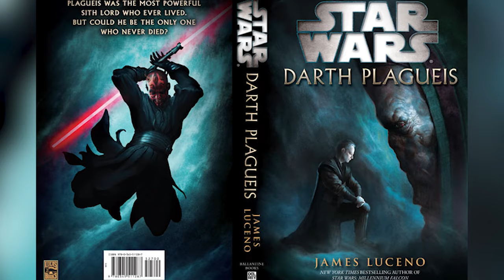¿Podríamos Ver un Enfrentamiento Plagueis VS Yoda en Acolyte 2? PreguntasDelDia Star Wars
Descubre si en realidad el maestro Yoda podría pelear y tener un enfrentamiento algún día en la saga de Star Wars contra Darth Plagueis el sabio, el lord de los Sith que vimos en The Acolyte en una temporada futura. Algo donde hablamos del potencial enfrentamiento de Yoda y Plagueis en The Acolyte. Una historia de las preguntas del día donde contestamos  5 preguntas en el orden siguiente:

0:00 Introducción
1:01 ¿Será Plegueis un enemigo político de los Jedi en esta época?
2:22 ¿Qimir sangró su Kyber por culpa de la corrupción y traición de Vernestra?
4:37 ¿Que Podríamos ver en el Panel de Star Wars en la D23?
6.39 ¿Habrá Clone Wars en live-action Alguna Vez?
8:37 ¿Podríamos Ver un Enfrentamiento Plagueis VS Yoda en Acolyte 2?

¿Tienes otras preguntas para las siguientes PreguntasDelDia? Aquí un video que seguro te interesará: ¿Por Qué Yoda NO Sintió Todas las Muertes Jedi en The Acolyte?
y también en los comentarios con sus preguntas para el video del próximo DOMINGO usando el PreguntaDelDia ! Aquí nuestro botón de miembros para apoyar este canal
Algo donde hablamos del potencial enfrentamiento de Yoda y Plagueis en The Acolyte.